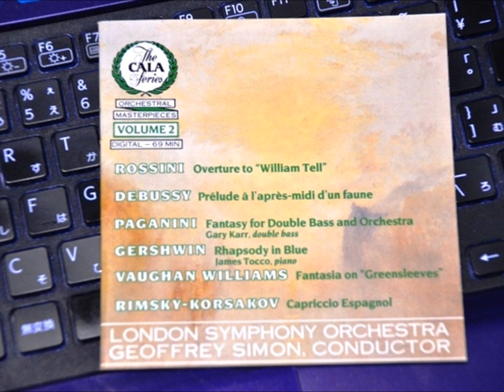Paganini Mose Fantasy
Paganini